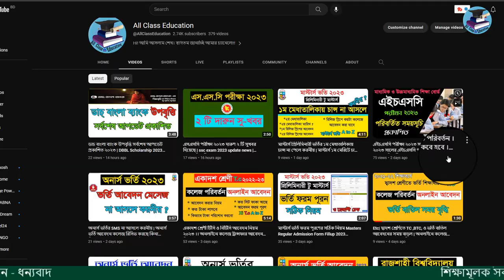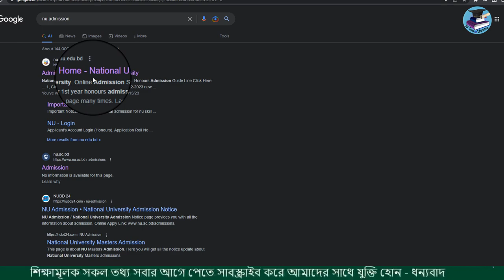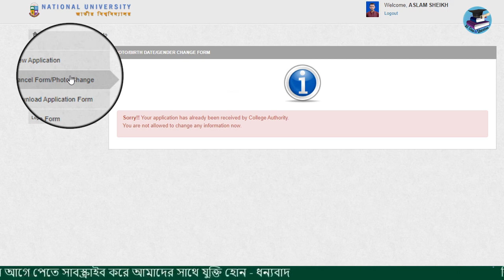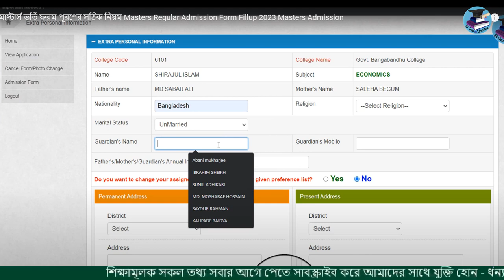অনার্স ভর্তির ১ম মেধাতালিকার রেজাল্ট কিভাবে চেক করবেন । Honors Admission 1st Merit Result Check 2023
Honors Admission 1st Merit Result 2023,